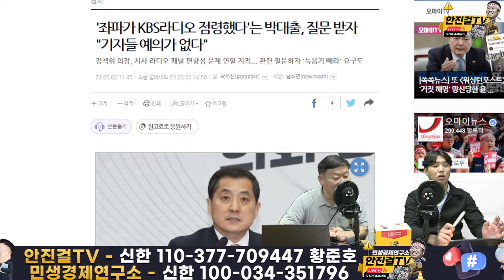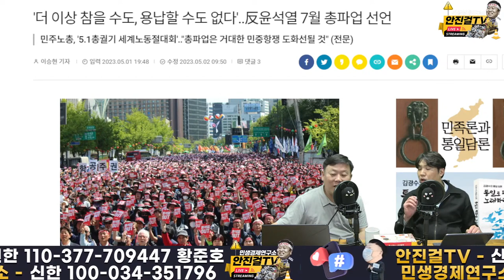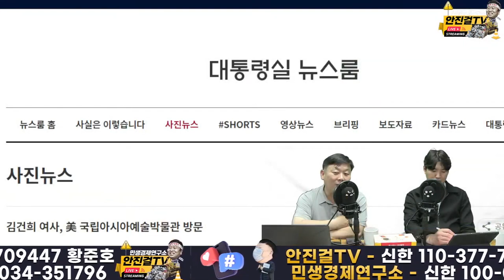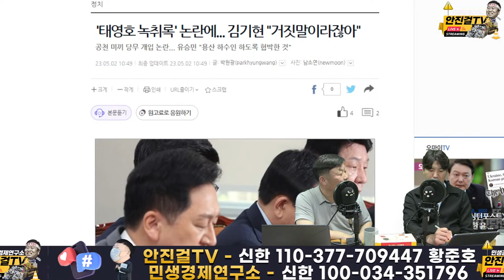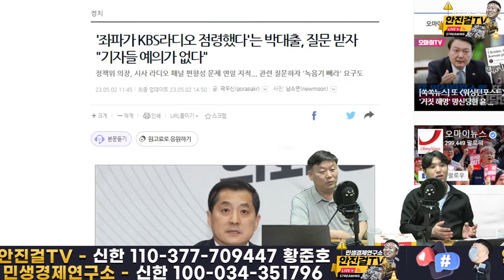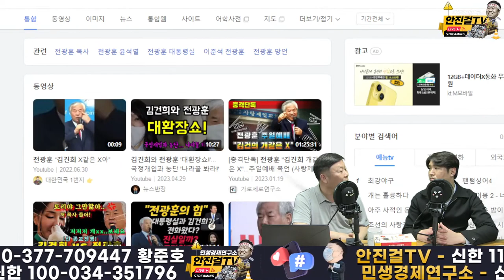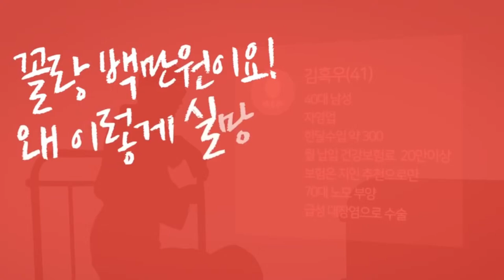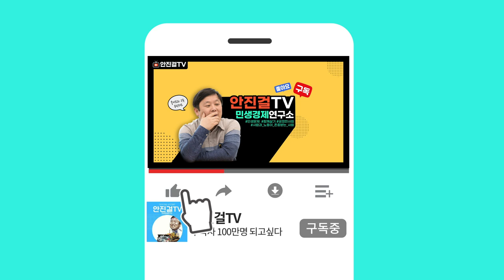[재방송]_노동자들을 죽음으로 내모는 비정한 윤석열! | 태영호 공천관련 녹취록은 명백한 탄핵 사유!!